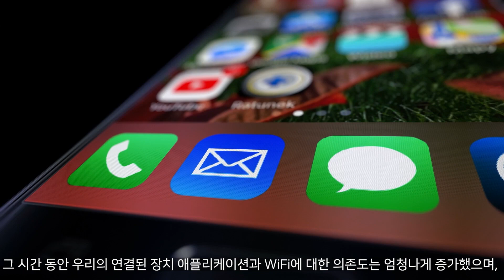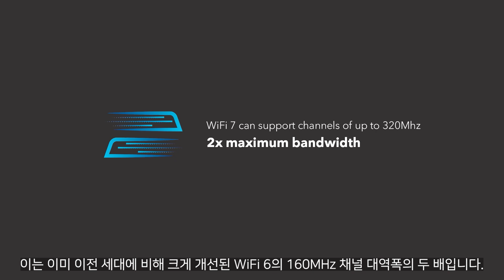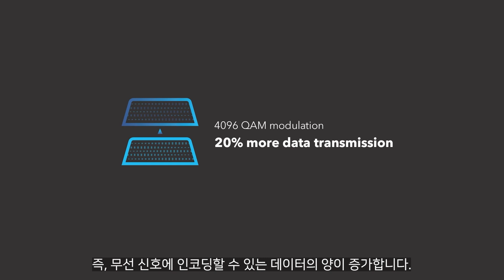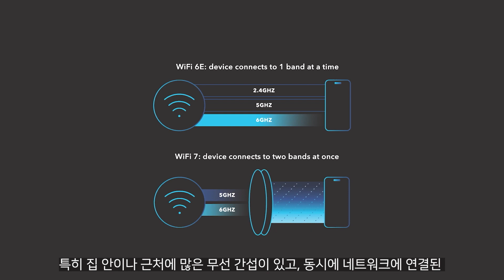WiFi 7이란? | 가정에서 멀티 기가 속도를 위한 차세대 WiFi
WiFi 7을 준비해 봅시다.

NETGEAR의 커넥티드 홈 사업부 사장 겸 총책임자인 David Henry가 진행하는 7세대 WiFi에서 곧 제공될 흥미로운 기술 발전과 이점에 대해 알아보십시오.

WiFi 7은 더 높은 속도, 더 좋은 커버리지, 더 낮은 지연 시간, 그리고 더 견고한 신뢰성을 약속하여, 더 많은 WiFi 기기에 멀티 기가 속도를 제공하여, 가정이나 사무실의 모든 구석에 빠른 인터넷 속도를 제공할 것입니다.

2023년에는 NETGEAR가 선도적으로 WiFi 7 솔루션을 도입하여, 프리미엄 WiFi 경험의 기준을 높일 예정입니다. 제품 발표를 계속 지켜봐 주십시오.

● 넷기어 홈페이지에서 WiFi 7에 대해서 자세히 알아보세요.